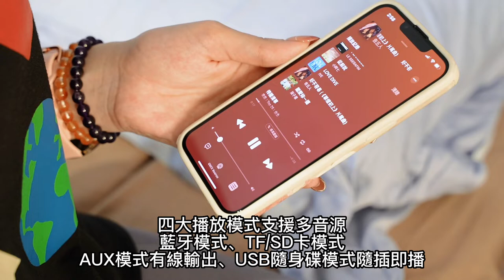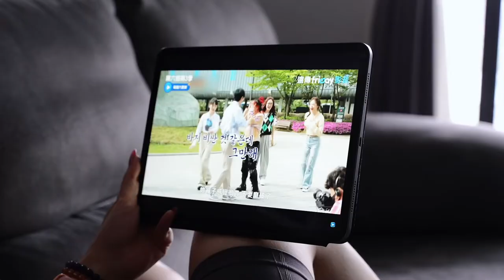Keuruu布面木紋立體聲藍牙喇叭， 喇叭界精品擺著就是提升格調品味生活。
北歐極簡原音動聽，極致設計感擺放著就是擁有高級感！Keuruu布面木紋立體聲藍牙喇叭擁有木質箱體聲學共振、57mm 雙動圈立體環繞、TWS 串連澎派交響樂、四大播放模式支援多音源。一台有質感與品味的藍牙喇叭你絕對不能錯過，充飽電隨處都能享受舒適悅耳的音質。